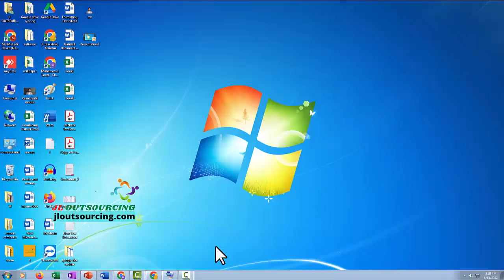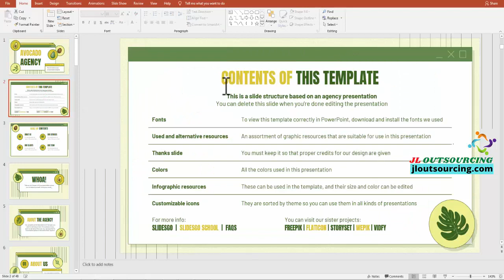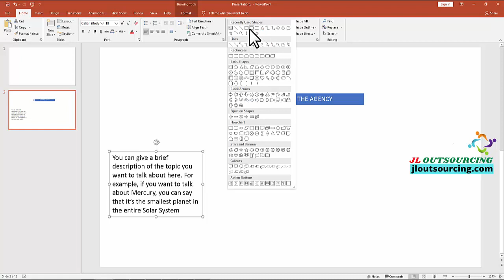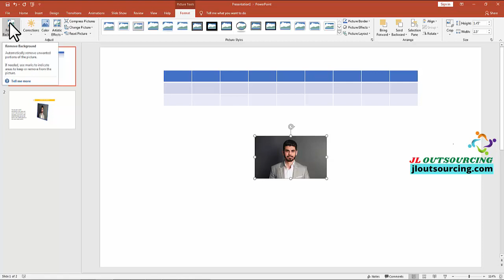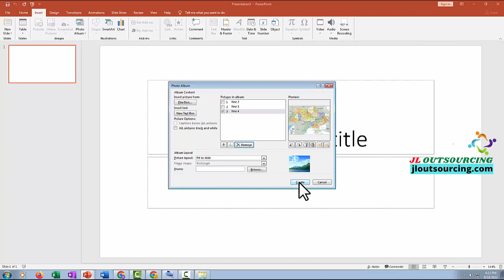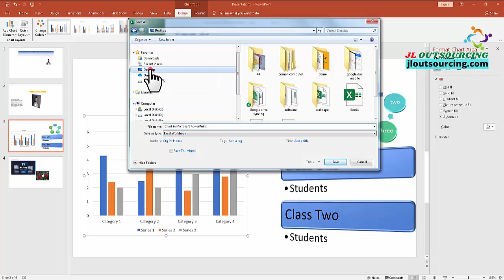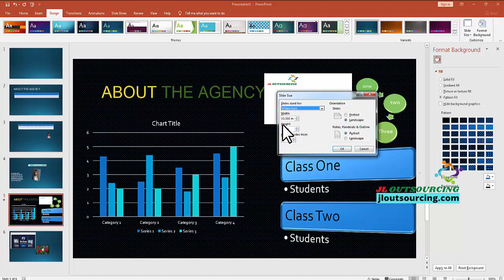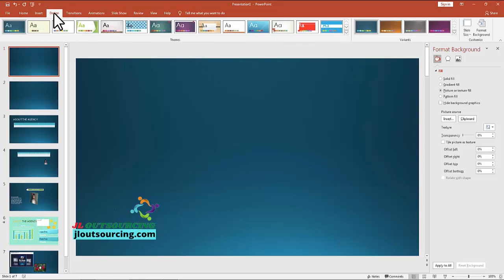PowerPoint tutorial | Microsoft PowerPoint tutorial | Microsoft PowerPoint tutorial Bangla | Part-01